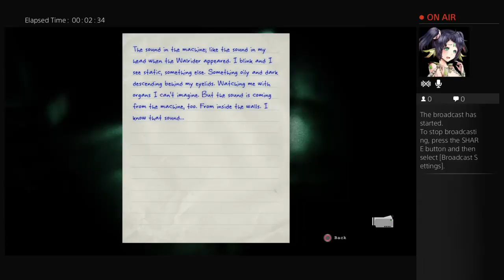Outlast gameplay: Part 3